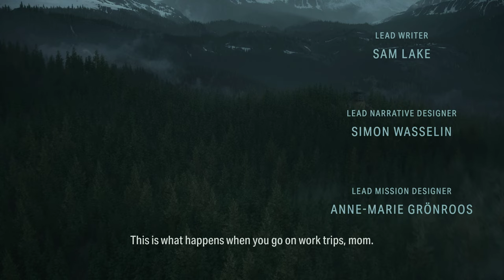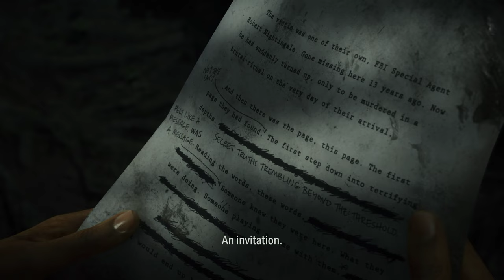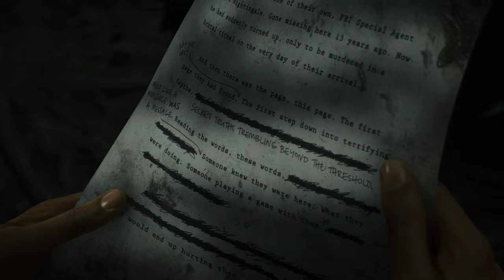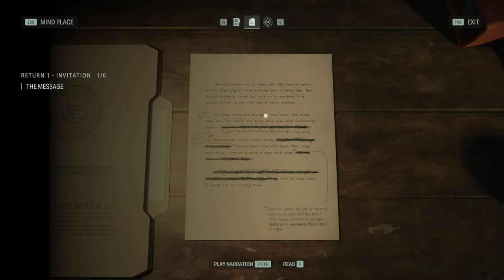Alan Wake 2 Chapter 1 [4k] 💀🔪🩸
Chapter 1 : The Murder Scene [4k] 💀🔪🩸